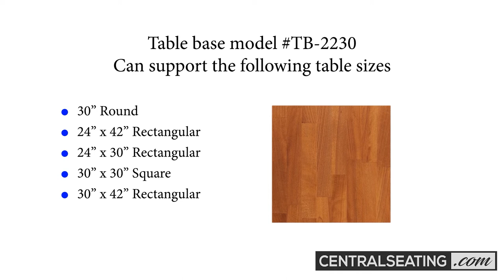Heavy Duty X Restaurant Table Base 22"x30" Cross, Dining and Bar, Model TB2230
The steel table base model TB2230 is a perfect fit for rectangular table sizes. The 22" wide short section combined with the longer 30" section create maximum support where needed and will not take up too much room under table.

Available in Dining Height and Bar Height.

This table base supports the following table top sizes:
- 24"x30"
- 30"x42"
- 30'x48"
- 30'x36"
- 24"x42"
- 24"x48"

Visit Us

See what we can do for your restaurant. For a Large Selection of Custom and Quick Ship Restaurant Furniture Including Restaurant Booths and Tables, Chairs and Barstools, Restaurant Table Tops and bases, Trash Cabinets and more visit us